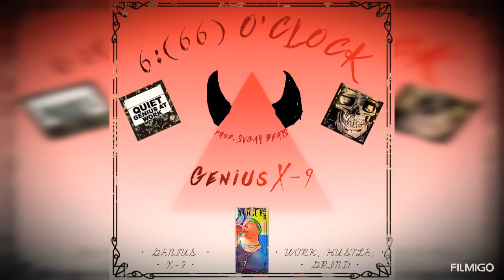Genius X-9 - “6:(66) O’Clock” (Official Audio)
Genius X-9
6:(66) O’Clock
(prod. SVGAR BEATS)

Lyrics:

Yo, it’s 6, 6, 6 O’clock in the morning,
In my head casting out all of what’s important,
Like when I’m in the studio fucking recording,
Or when my manager comes to me with fucking endorsements,

It’s like my brain needs all the fucking reinforcements,
It’s damaged and broken but still the OG version,
I’m ready steady pouring Henny, Gin and Bourbon,
Or rolling up the “Sticky Icky”, I got in Suburban,
I should probably slow it down but that’s too hard too determine,
I always Work, Hustle, Grind and block out all the conversations,
I’m the type of rapper always pushing never needing compensation,
This is just the 12th bar and look at this proliferation,
The way I’m throwing down vocabulary like an alien invasion,
When my music hits the streets it’s unlike any occasion,
and my lyricism so inclined it has the art of persuasion,
It’s so complex and dynamic my mind is like a linear equation,
I’m battling these demons with not even a fucking safe haven,
All these haters talking shit are just my fucking motivation,
Rapping’s always been a source for all my medication,

Look, it’s 6, 6, 6 O’clock in the morning,